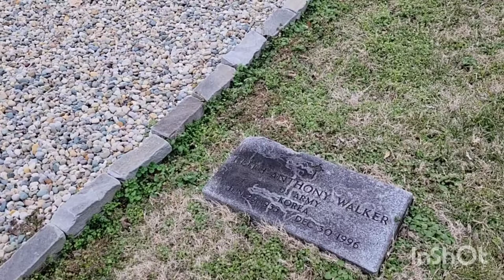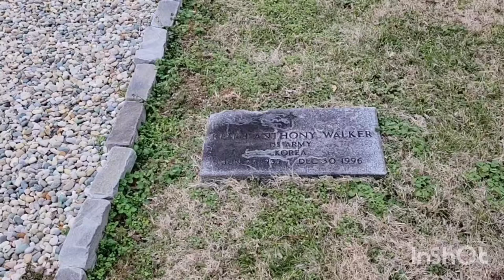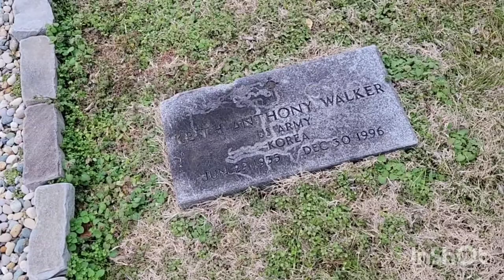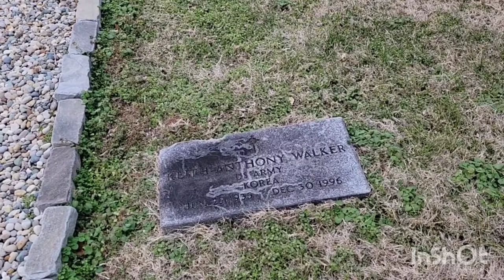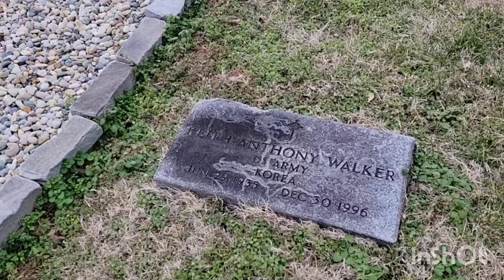Grave of Keith A. Walker - Mr. Walsh from THE GOONIES!!!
Keith Walker (June 29, 1935 — December 30, 1996) was an American writer, producer, and actor. He co-wrote the screenplay for the film Free Willy, and wrote for television series including The Fall Guy, Emergency!, Quincy, M.E. and M*A*S*H." He wrote 26 episodes of the Rod Serling hosted radio show The Zero Hour, all of them coming in the second, and final, season of the show. He appeared as an actor on television shows Mannix, The Rookies, Mission: Impossible, and Fantasy Island. Walker had a memorable role as Mr. Walsh in the film The Goonies. He was married to actress Peggy Walton-Walker.

Following brief treatment for cancer, Keith Walker died in the Tennessee city of Franklin at the age of 61.